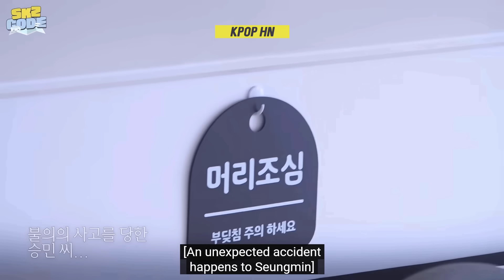Kpop Idols Waking Up In Tiny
A good night's sleep is especially important when you lead a hectic lifestyle, but everyone has a hard time getting out of bed in the morning and these Kpop Idols are no exception! Do you curious about seeing your favorite singer or band emerge from bed or lounge around in their pajamas all day? You will be surprise about how all of them manage to look incredible even after a couple hours of sleep. They also show that being groggy and having bedhead is totally normal, even if you’re a world-famous star. Some of the idols and groups who look the cutest and even fashion-worthy when in their sleepwear or right after being woken up. Check out  the adorable moments when Kpop Idols wake up in tiny in this video.